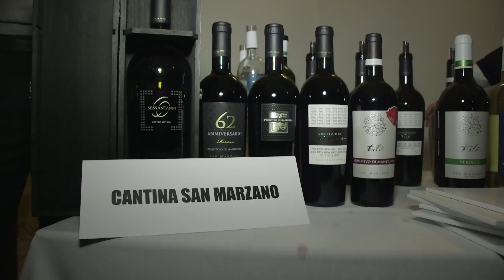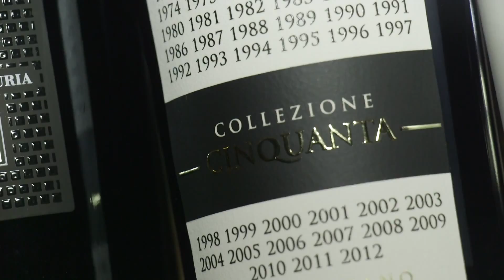Energia e Cambiamento del vino italiano con Cantine San Marzano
La Puglia oggi è una regione del vino moderno e che punta alla qualità con tanta attenzione alla bevibilità dei suoi vini e non solo al loro peso specifico nel bicchiere, esiste una modernità nel Primitivo che solo adesso sta cominciando a proporsi ai consumatori.